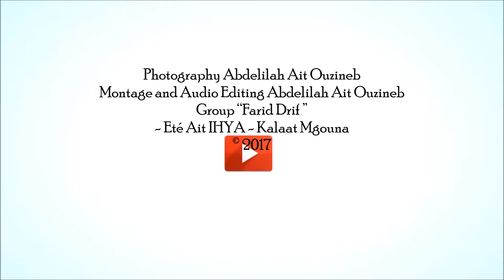"Grat Grat Tifasan" By Farid Drif - 💚صيف ايت احيا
kalaat m'gouna#💚Eté Ait IHYA#🇲🇦صيف ايت احيا